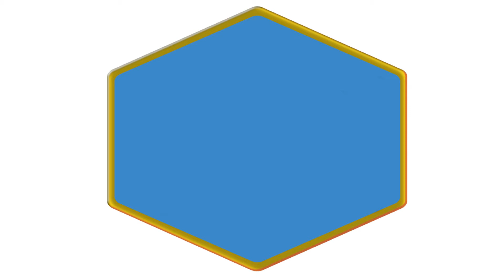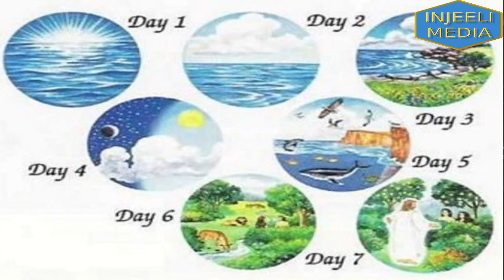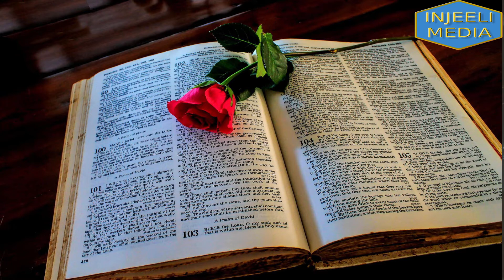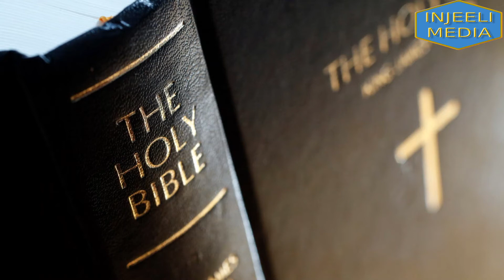Answering Ghalib Kamal غالب کمال نے مسیحیت کیوں چھوڑی؟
غالب کمال نے مسیحیت چھوڑنے کی وجوہات بتا دیں ۔ ڈاکٹر پروڈنٹ انجیلی غالب کمال کے مسیحیت پر لگاے گئے الزامات کا جواب دیتے ہیں